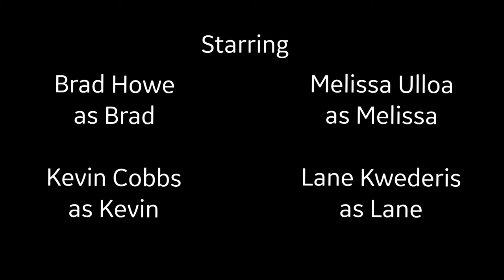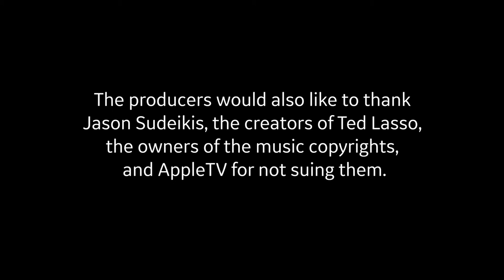Y’all Seen Ted Lasso?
A summer party is jeopardized when Brad makes it his mission to recommend AppleTV's "Ted Lasso". Starring Brad Howe, Lane Kwederis, Melissa Ulloa, and Kevin Cobbs.

Directed by Andy Mills
Written and produced by Matt Antonucci, Brad Howe, and Andy Mills
With appearances by Geri Cole, Carolyn Figel, Chris Howe, Charlie Hudson, Kevin Kiernan, Michelle Pariseau, Adam Twitchell, Phoebe Tyers, and Matt J. Weir
Director of Photography: Matt Antonucci
Audio: Ryan Byrne & Matt J. Weir
B-Camera Op: Matt J. Weir
Key Grip: Charlie Hudson
Color & Audio Mix: Matt Antonucci
Editor: Andy Mills

Special Thanks:
Jamaal Sedayao
Billy Bob Thompson
Jimmy O'Connell
Geri Cole
Matt & Lane's patient neighbors
Angela & Patrick Stoffregen
Angel Fajardo
The Lewd Dudes

Hour of the Pearl Productions
Westy Media
Horror Club Productions
Bob Donnelly Productions
2022